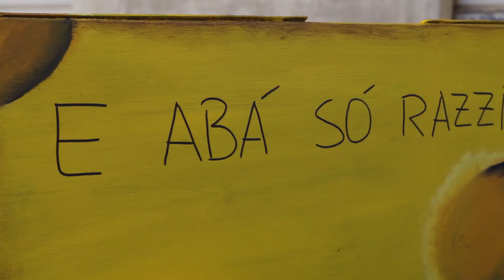1° SOAPBOX RACE 2020 (Carnival Edition) - Tempio Pausania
Prima edizione della più pazza discesa mai vista in città.
La ZEMA Olbia-Tempio, in collaborazione con 2T Drift Trike ed il Comune di Tempio Pausania, hanno aperto le danze del Carrasciali Timpiesu 2020 con una manifestazione piena di colori, allegria ed un pizzico di follia.
Ecco a voi le immagini migliori.
Video editing by:
GOAT Agency